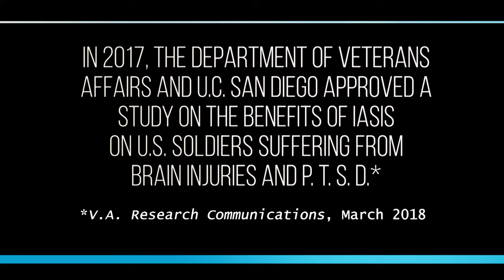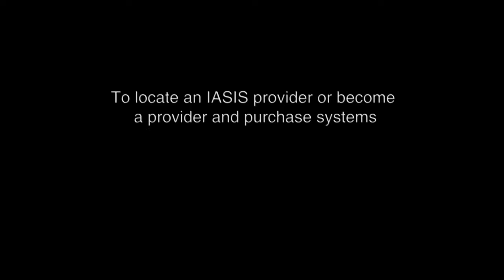IASIS Tech: General Information About Micro Current Neurofeedback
Unlike a traditional neurofeedback device, Micro Current Neurofeedback produces fast results in a limited number of sessions, and the ease and simplicity of treatment all distinguish it from a traditional neurofeedback device. Micro Current Neurofeedback produces a measurable change in the brainwaves without conscious effort from the individual receiving the feedback. The result is a changed brainwave state and much greater ability for the brain and nervous system to regulate itself. Micro Current Neurofeedback is imperceptible to the client, and requires no conscious effort. Our experience shows that more than 85% of our clients observe a noticeable positive response in one to three sessions. Reported changes are generally enduring and sustainable. The Micro Current Neurofeedback device is very effective in many areas, including: Anxiety, Depression, TBI, PTSD, ADD/ADHD and Substance Abuse.

The IASIS Micro Current Neurofeedback device is an FDA 510K approved EEG amplifier and is currently available for purchase by licensed clinicians.